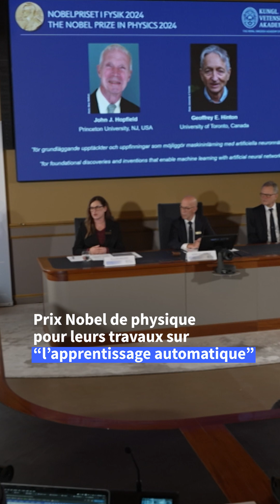Nobel de physique: le duo récompensé sonne l'alarme sur l'IA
Le Britanno-canadien Geoffrey Hinton et l'Américain John Hopfield, récompensés mardi du prix Nobel de physique pour leurs travaux respectifs dans "l'apprentissage automatique", cruciaux pour le développement de l'intelligence artificielle (IA), ont sonné l'alarme sur cette technologie.